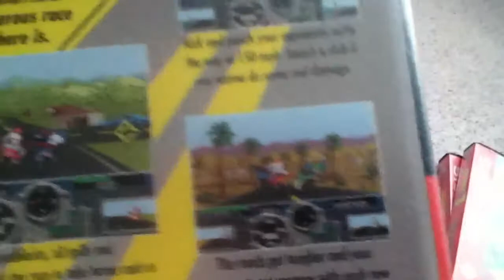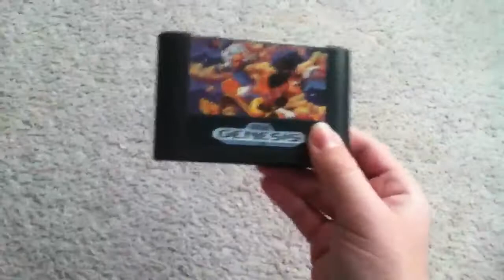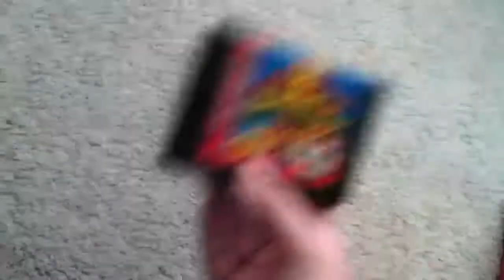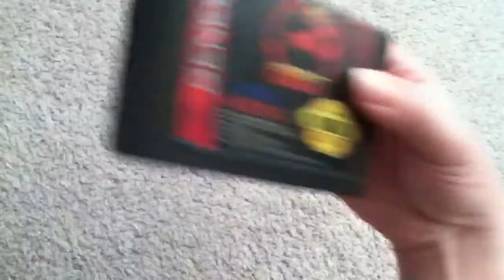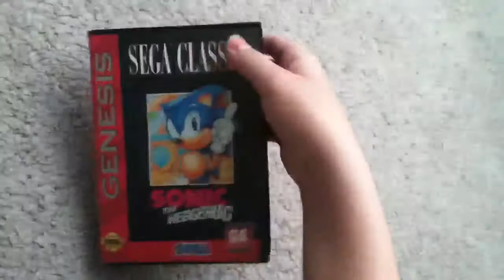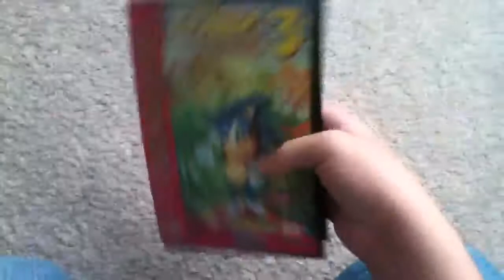My Sega Genesis Game collection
All of my Sega genesis games